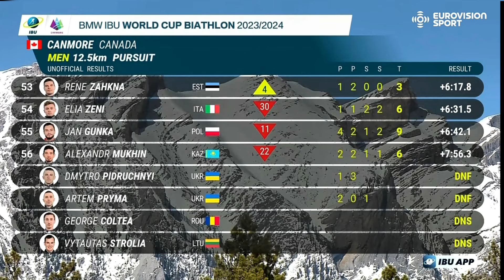Біатлон. Кубок Світу 2023/24. Гонка переслідування. Чоловіки. Огляд. Результати. Кенмор.